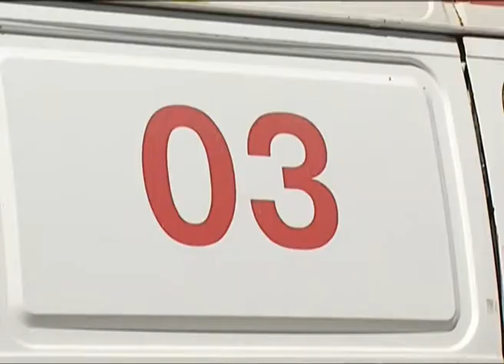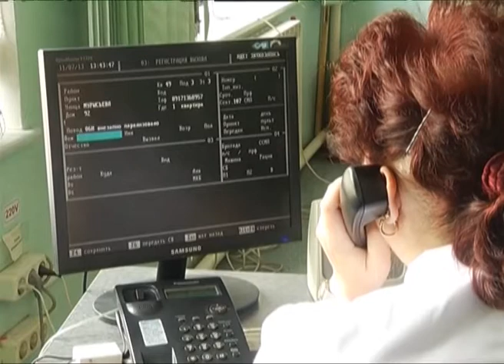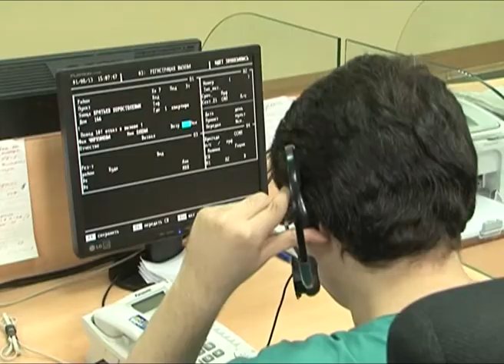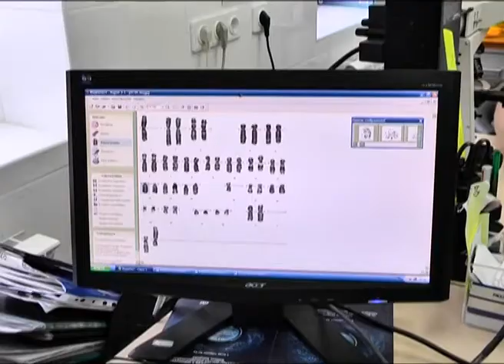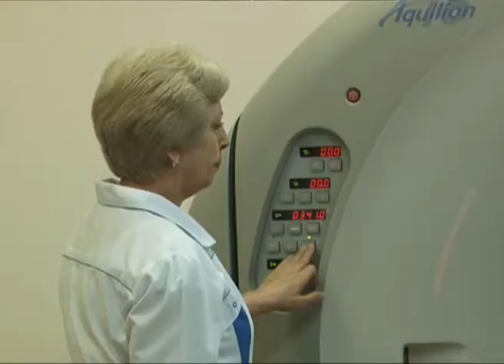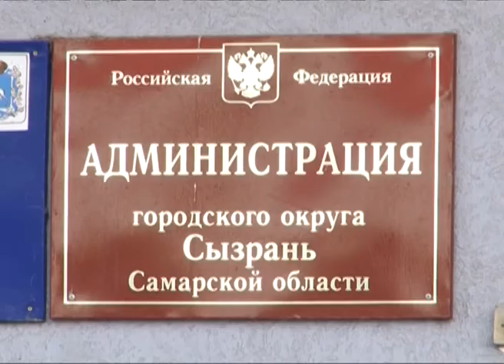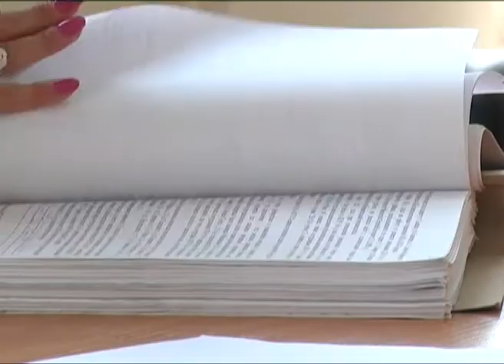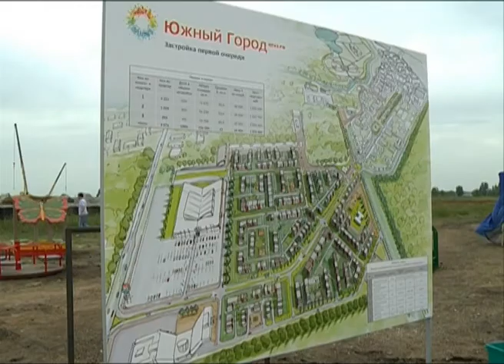Точки над i 04.08.2013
Эту пару, несмотря на летние каникулы, прогулять было просто нельзя. Жорес Алфёров - Нобелевский лауреат, академик РАН, почетный доктор СГАУ прочитал студентам и преподавателям лекцию о научно-техническом прогрессе второй половины 20-го века.